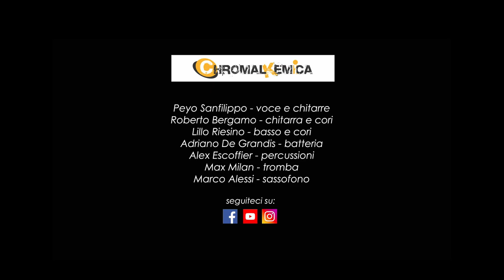Chromalkemica ElectricBand live @OK Corral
CHROMALKEMICA live @OK Corral (Caselette)
dicembre 2019

- Peyo Sanfilippo: voce e chitarre
- Roberto Bergamo: chitarra e cori
- Lillo Riesino: basso e cori
- Adriano De Grandis: batteria
- Alex Escoffier: percussioni
- Max Milan: tromba
- Marco Alessi: sax

... seguiteci su Facebook, Instagram, Youtube